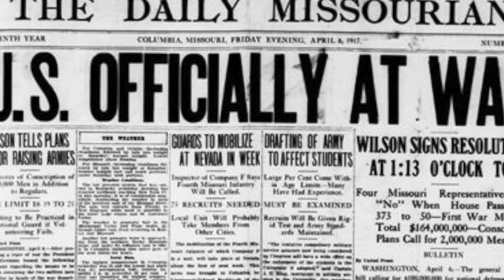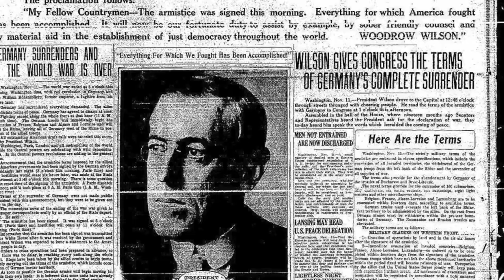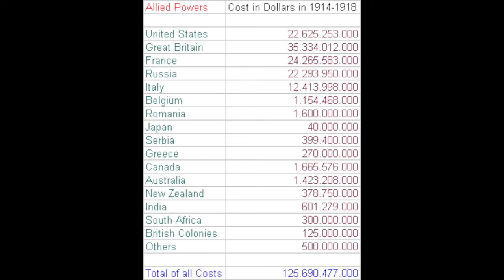The Inside on World War 1 (Morgan, Jacob, Carson)